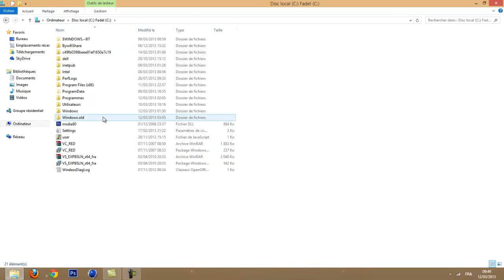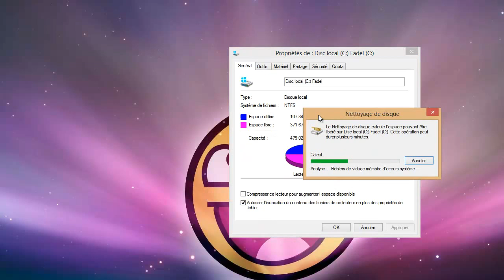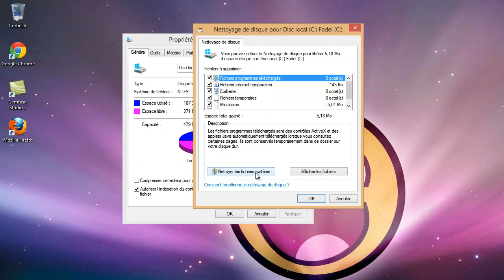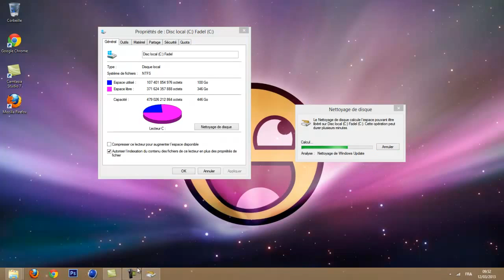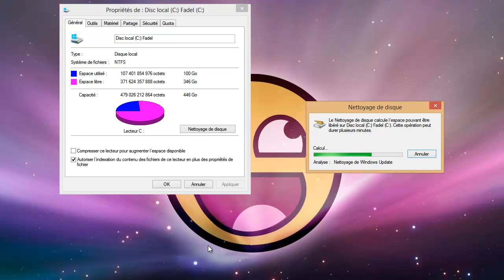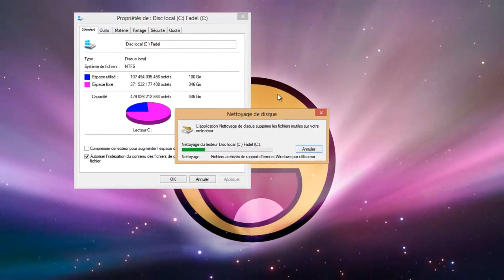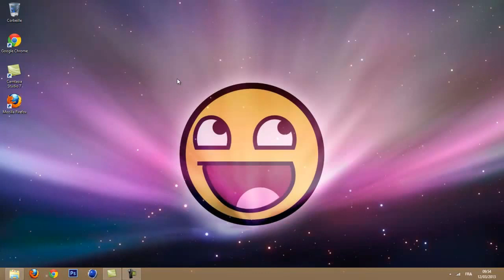Comment booster / accélérer / optimiser Windows 8 ► Tuto PC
Yo tout le monde, dans cette nouvelle vidéo je vais vous apprendre comment accélérer - booster - optimiser les perfomences de votre pc Windows 8 .